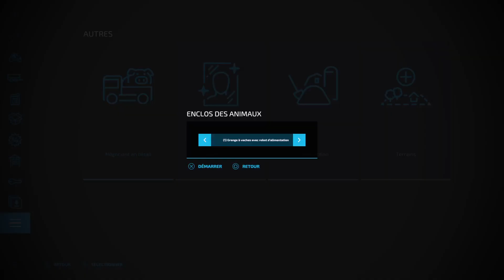Harvesting Oat & Collecting Straw for Cows⭐#08 | BR-163 MS - BRAZIL CHALLENGE | FS22 | PS5/HD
👉Welcome to Farming Simulator 22 !!! The map of BR-163 MS is coming on my channel for a New Adventure !!!
✅ This is a great map with lot of details. We are in Brazil, so I'm going to try to produce Sugarcane, Poplar, Wood, Cotton, Soybean, Beef or Milk and other surprises !!!
⭐️ Follow me to this new & original Adventure, welcome to BR-163 MS. Enjoy Enjoy Enjoy !!!